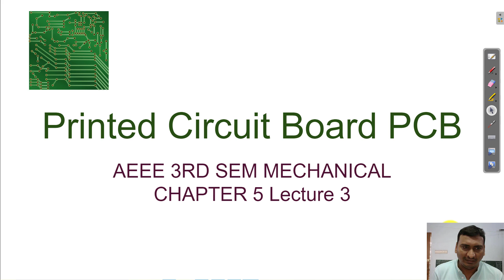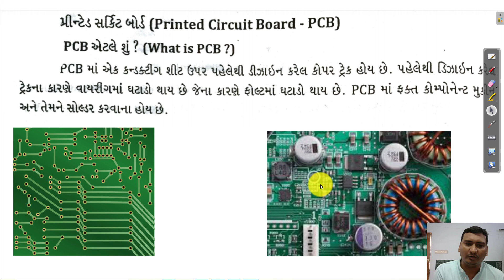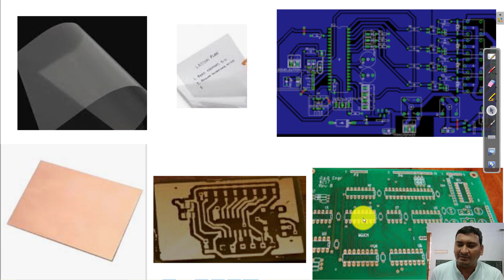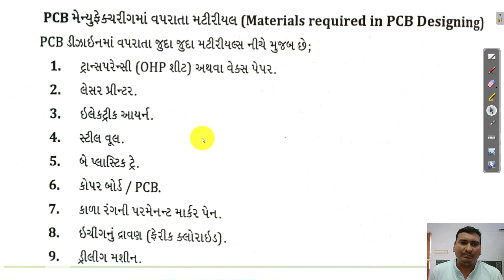AEEE Chapter 5 Lecture 3 Printed Circuit Board PCB 1080 X 1920